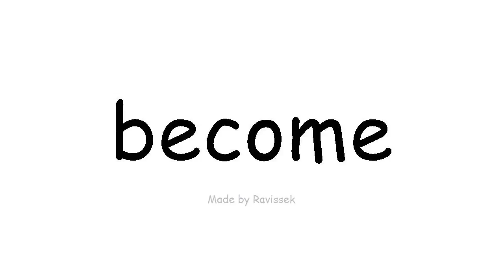ಇಂಗ್ಲೀಷ್ ತಿಳಿಯಿರಿ ಆಗಲು